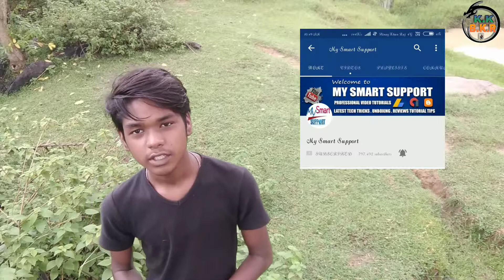YouTube earning normal kab say hoga full information in hindi / King khan Binay khan raj